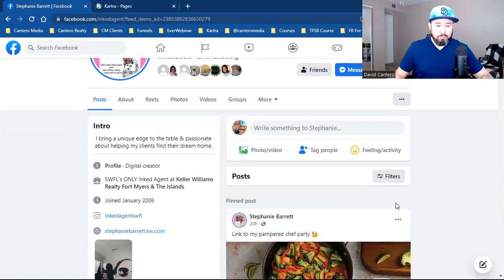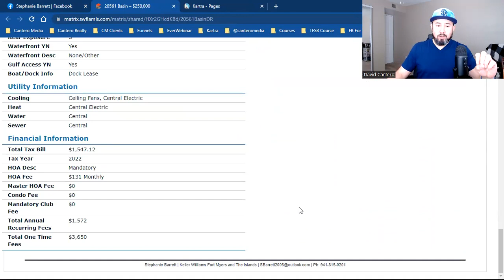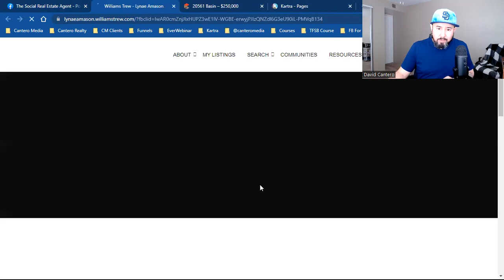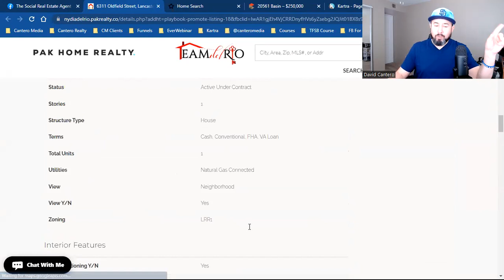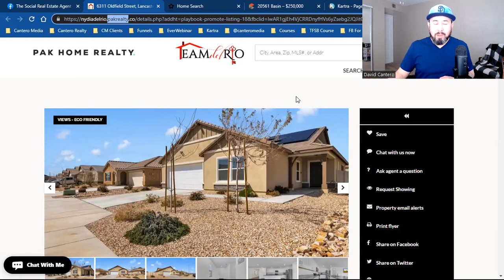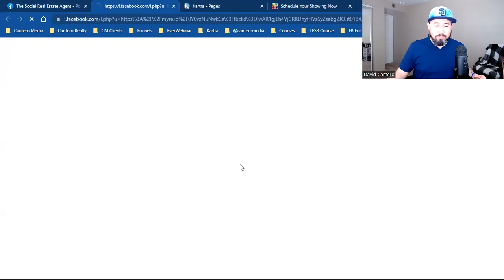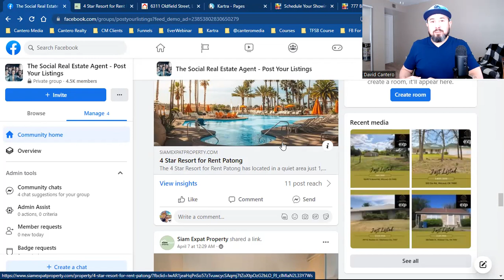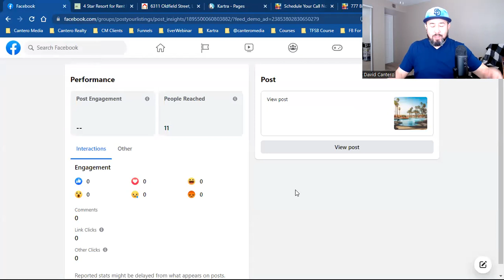REALTORS: How to capture buyer leads on social media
If you got any value from today's "REALTORS: How to capture buyer leads on social media", please SMASH the LIKE button 👍

Are you a real estate agent looking for a way to generate more leads on social media? Today's video may be the answer!

I release weekly videos on Social Media Marketing & Facebook Advertising for today's Digital Realtor & Online Entrepreneur!

☑️ I compiled a list of the top Facebook custom audiences that must be set up first to maximize and profit from Facebook advertising. If you want to make more sales, capture more leads, and build a huge business online, set up these Facebook Custom Audiences ASAP!

There is no additional charge for you. Thank you for supporting my channel. There are no guarantees regarding the income of David Cantero or Cantero Media, LLC. mention on this YouTube Channel.